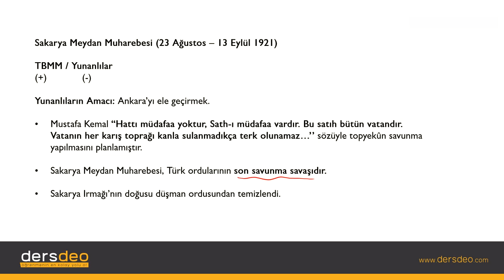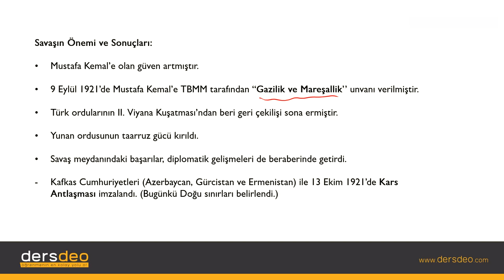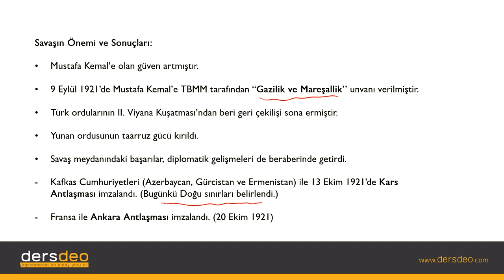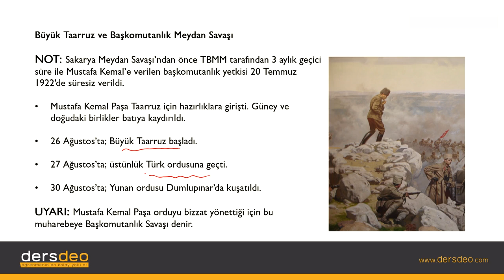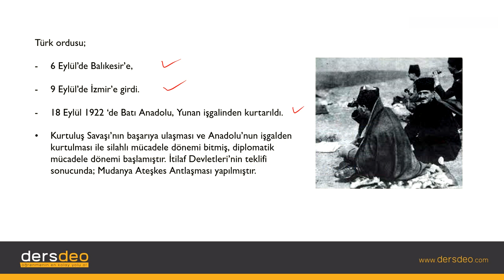Tarih Kurtuluş Savaşı Kurtuluş Savaşı Cepheler 05 Sakarya Meydan Muharebesi